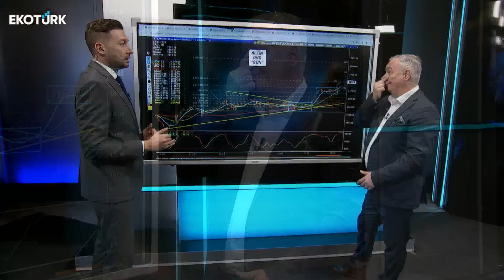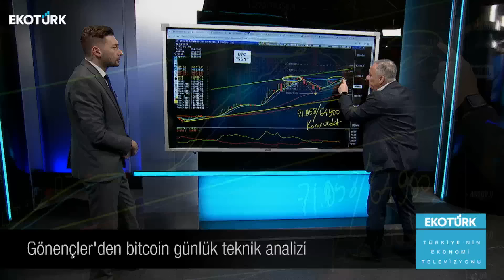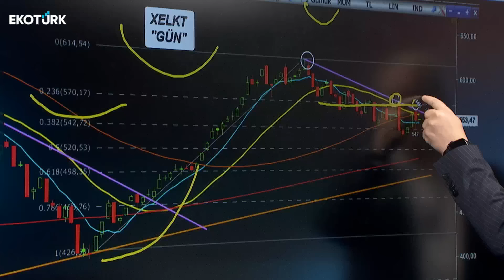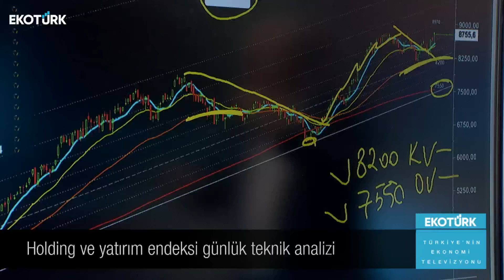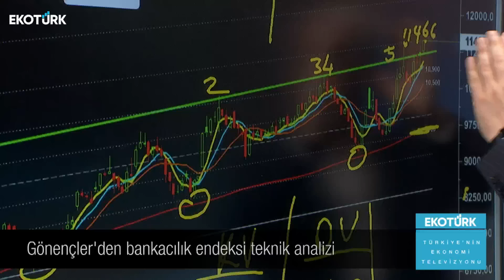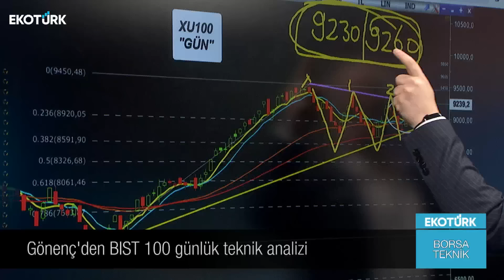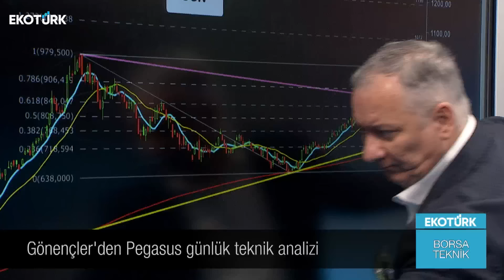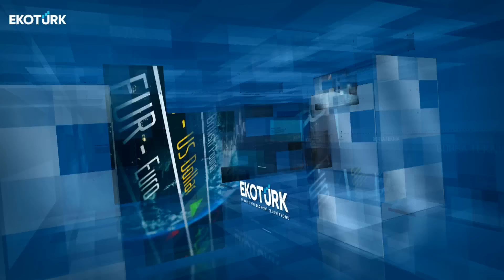Borsa Teknik | Selçuk Gönençler | Eren Can Umut | 02.04.2024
Eren Can Umut'un sunduğu Selçuk Gönençler ile Borsa Teknik EkotürkTV'de. Hisse analizi, teknik analizler ve yorumları Türkiye'nin ekonomi ekranı EkotürkTV'de.

00:00 Giriş
00:25 Konuk: Selçuk Gönençler
00:36 Ons altın teknik analizi
05:15 Bitcoin günlük teknik analizi
10:23 Yabancı takas oranı & BIST hareket dinamiği
13:25 Elektrik endeksi teknik analizi
19:40 Holding ve yatırım endeksi günlük teknik analizi
24:00 Bankacılık endeksi teknik analizi
29:35 BIST100 haftalık dolar bazlı teknik analizi
32:55 BIST100 günlük teknik analizi
38:45 Pegasus günlük teknik analizi
43:30 THY günlük teknik analizi